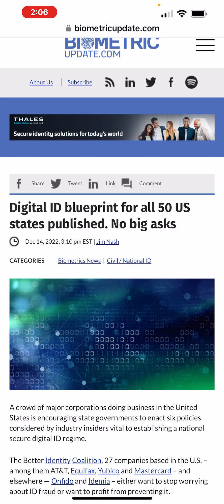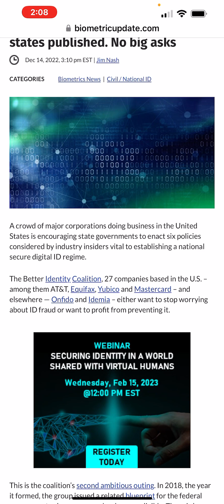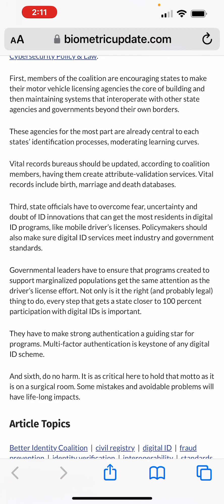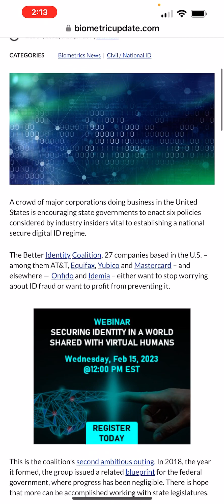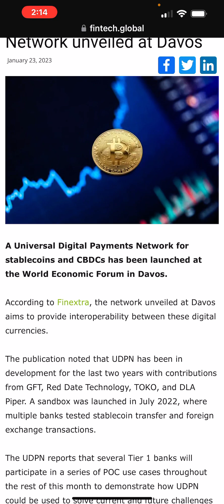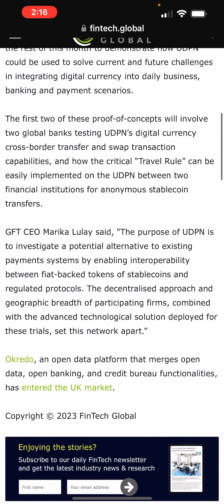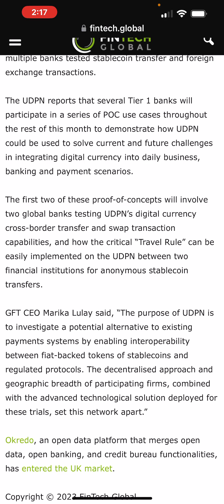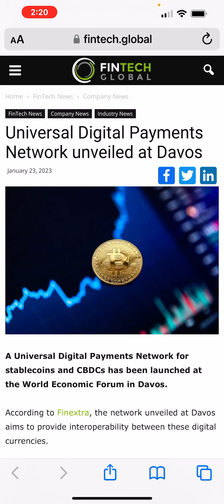THE MOTB: THE DIGITAL BLUEPRINT & THE UNIVERSAL DIGITAL PAYMENT NETWORK FOR ALL!!!